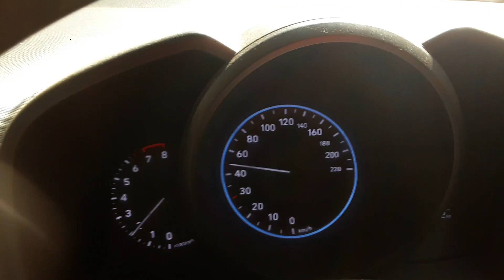bankura bhamon 2024